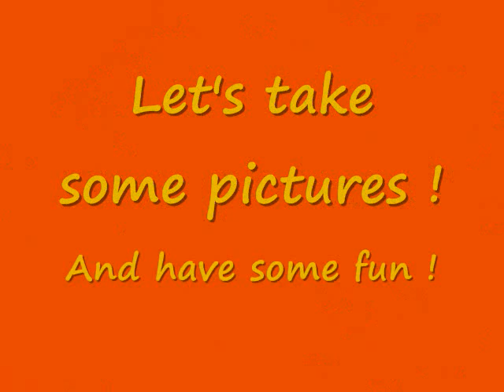5/10 BARBIE LAND in : Fun Time / After the Cameraman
Now, it's time to have fun at the swimming pool with Barbie and friends. Movie in stop motion animation (252 pictures)